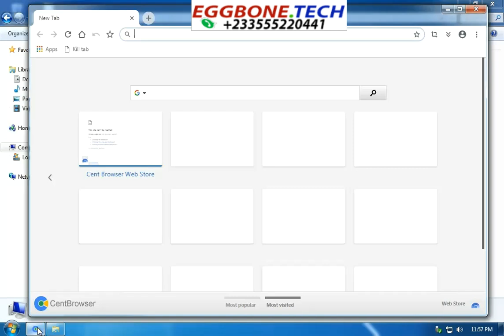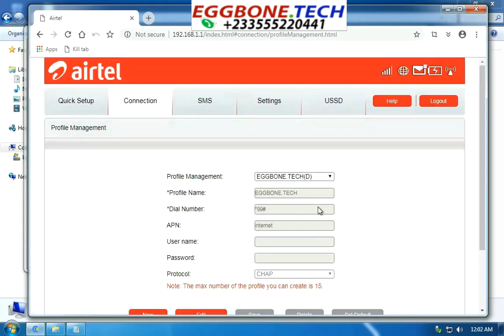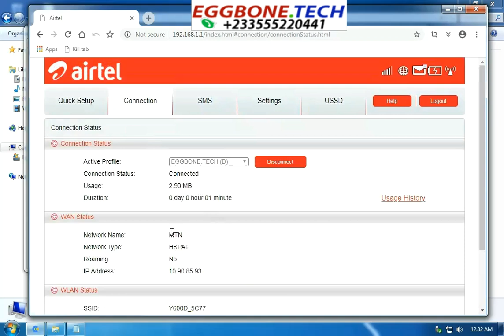Unlock / Decode Airtel or Tigo Alcatel Y600D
We can unlock almost all Alcatel modem, wingle, mifi and routers to accept all SIM cards wordwide.